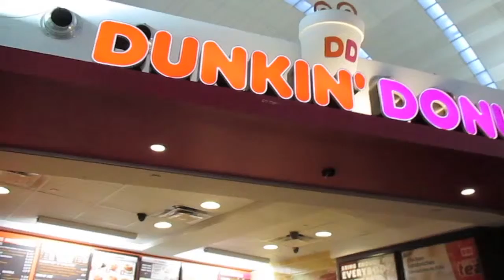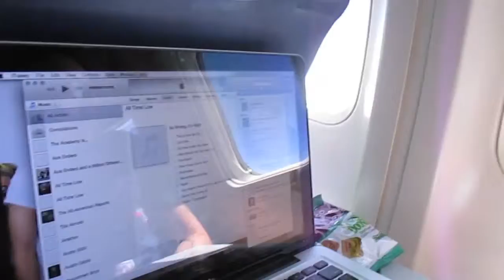Goodnight Ocean ( TC Day 1, 9/11/2013)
Day one of our training camp vlog!